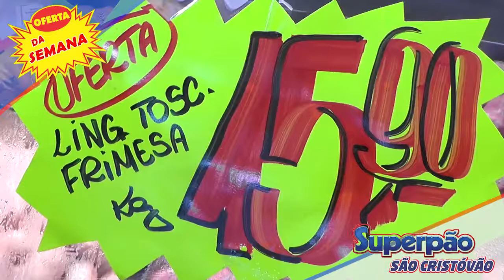SUPERPÃO DE SÃO CRISTÓVÃO linguiça Toscana por R$ 15,90 o Kg